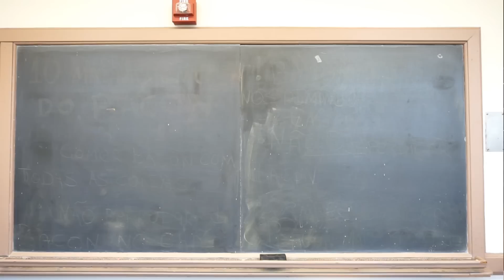POSSO APAGAR ESSE LADO? - iBugou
Quando você esta destraido na aula e o professor pede para apagar o outro lado.